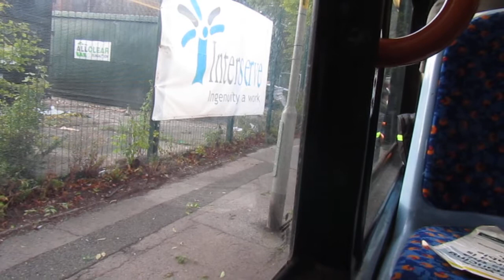[SOME THRASH] Stagecoach Hull 19070 MX56FTC on 11 to Hull Interchange 20200918 Part 2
Stagecoach Hull Dennis Trident 2 Alexander Enviro 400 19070 MX56FTC with some thrash on 11 to Hull Interchange on 18th September 2020 (Part 2 of 2).